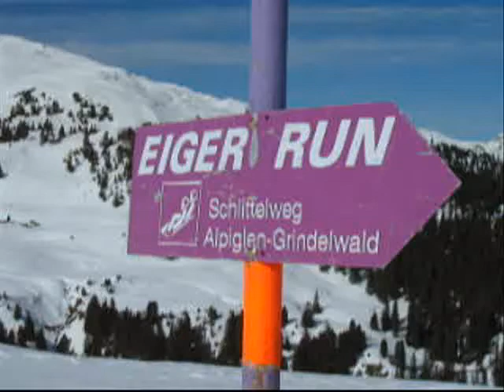SLEDGTASTIC VID 3 month sledging in a few mins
break out that old sledge ,have a nip of snappps and off you go. 3 months sledging condensed in a few mins